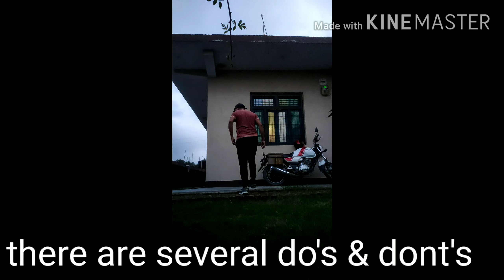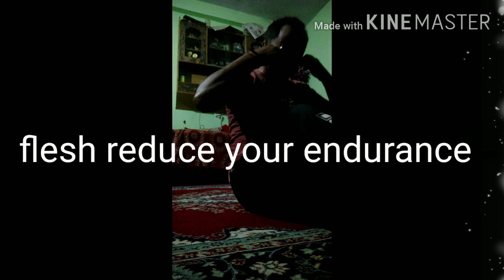Fitness sutra (RK SINGH)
Health benefits of long distance running